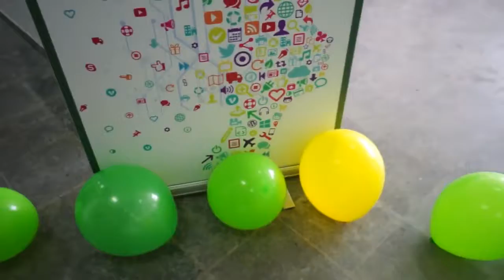Digital Job Fair: premier salon de l’emploi pour le secteur du Digital